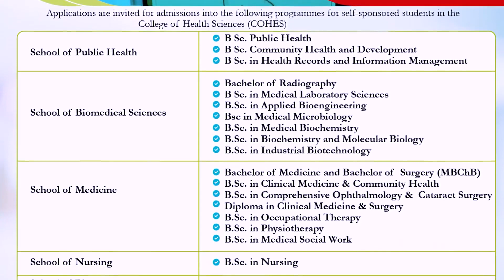College of Health Sciences (COHES)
The College of Health Sciences is the leading destination in preparing doctors, nurses, pharmacists, Public Health Officers, and Medical Researchers for tomorrow’s healthcare challenges. The College undertakes this task by collaborating with other similar institutions and research facilities within and outside Kenya. COHES has five schools, namely the School of Medicine, the School of Pharmacy, the School of Nursing, the School of Public Health, and the School of Biomedical Sciences.